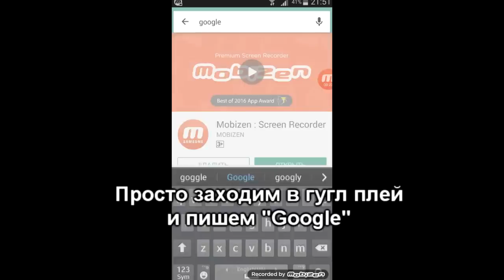com.android.systemui Как исправить. (Не актуально)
Если при нажатии на кнопку "домой" у вас появляется ошибка в котором написано что com.android.systemui остановлен, то в этом видео есть решение как это исправить.

Песня - Max Pross - Red